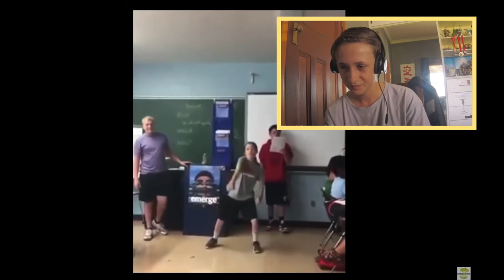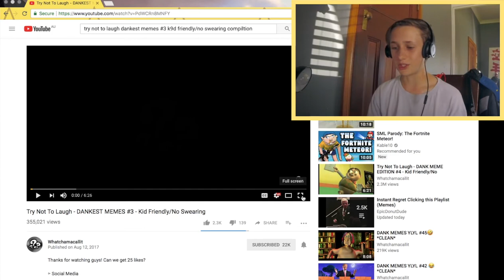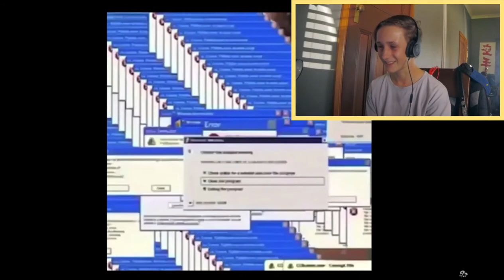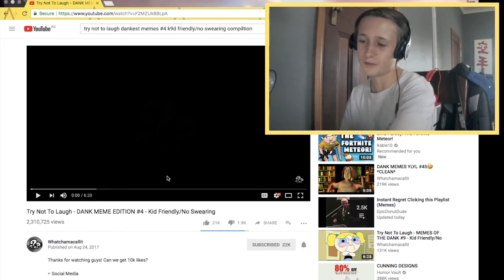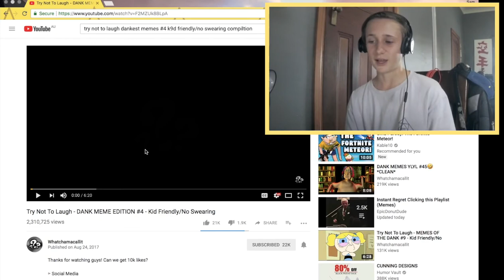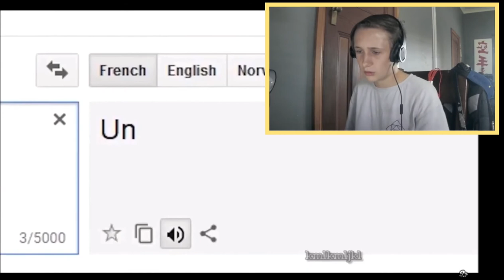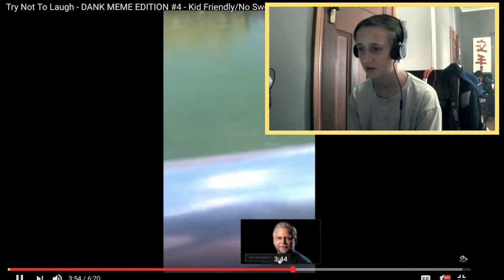REACTING TO CRINGE AND DANK MEME COMPILATIONS! Ft GrowingAxis416!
Me and Joseph react to some cringe and dank meme compilations...